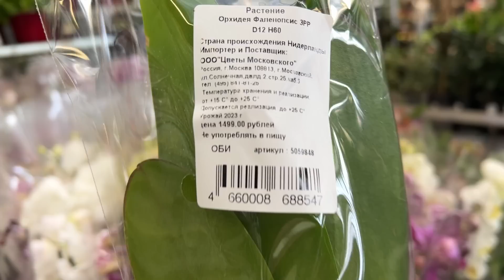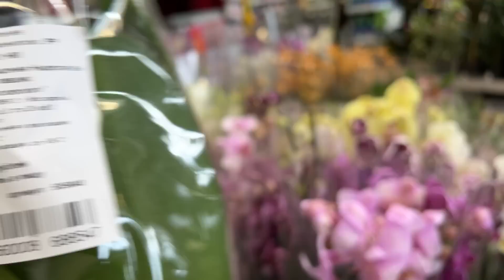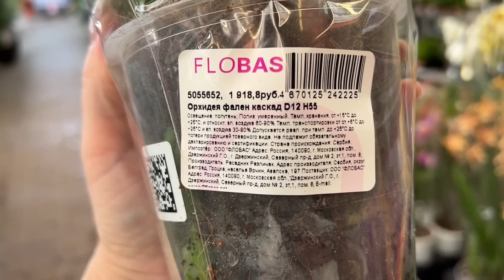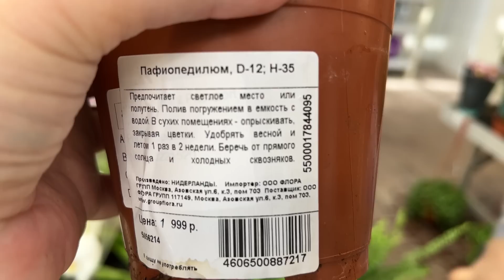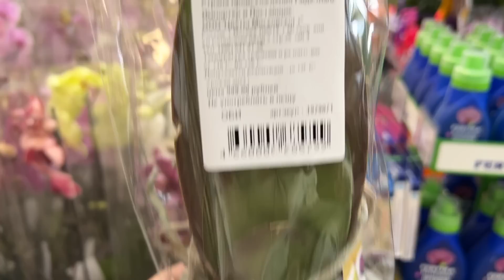В Оби огромное поступление орхидей! Куин Кисс на дуге!))